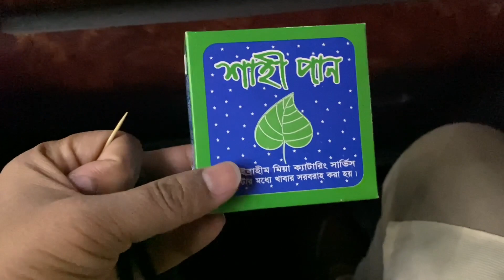How Hinduism Wedding Ceremonies are Different from Muslims in Dhaka! Saifur Rahman Azim VLOG-56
VLOG Date: February 01, 2021

Officers Club, Dhaka is a government officers club in Dhaka, Bangladesh. The club is described as being "exclusive". The Club was founded in 1967. The club membership is restricted to government officers and officers of semi-government or autonomous bodies. The club is managed by an elected executive committee. Hi, Guys! This is Saifur Rahman Azim and Welcome back to another VLOG!  This is the first time I'm in a Hinduism Wedding Ceremony. Today's marriage ceremony is the daughter of our Senior Railway Track Engineer Pankaj Kumar Saha.